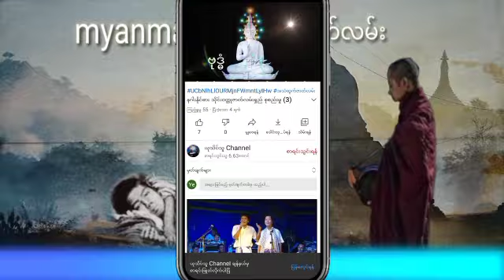အမြွှာညီနောင် သိုင်းဦးရောင် အပိုင်း (4) သိုင်းဇာတ်လမ်းတင်ဆက်သူယုသိပ်သူ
နာဆင်ပေးကြတဲ့မိတ်ဆွေးများအားလုံးကိုကျေးဇူ
အထူတင်ပါတယ်ရှင့်
သိုင်းလောကသိုင်းဇာတ်လမ်းတွဲ
ဒီchannel လေမှာပဲ
ဆတ်လတ်တင်ဆက်ပေးမှာမို့လို့
Channel လေးကိုလဲ
လုပ်ထားပြီးဘေးက
ခေါင်းလောင်းလေးကိုလဲ
ကျေးဇူးပြု၍ (ကြော်ငြာများအတွက်
သိခံ ကြည့်ပေး ပါရှင်) 🙏🙏🙏
အဆိပ်၆ဖော်နှင့်မိုးကြိုးမင်းသာ အပိုင်း (4) သိုင်းဇာတ်လမ်းတင်ဆက်သူယုသိပ်သူ